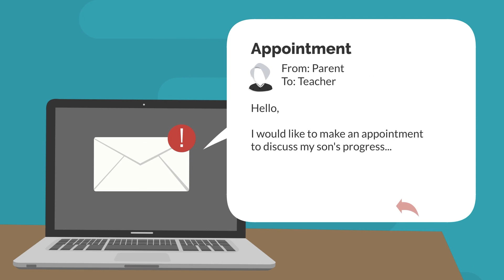St Benedict's Catholic School, Shaw - Friendly Reminders